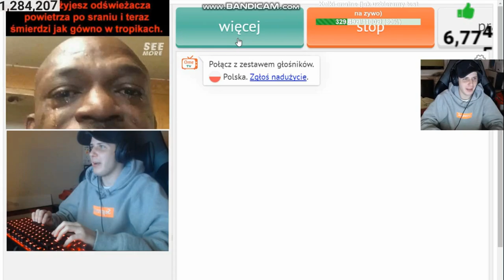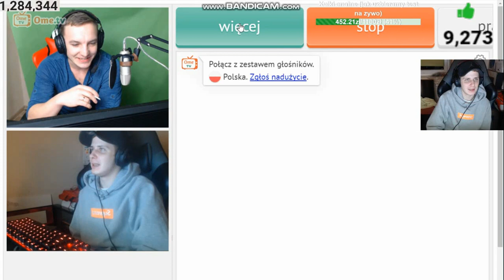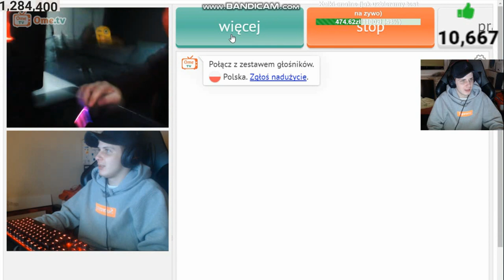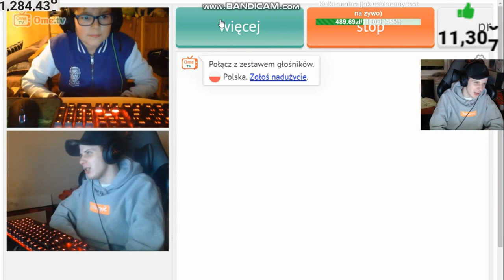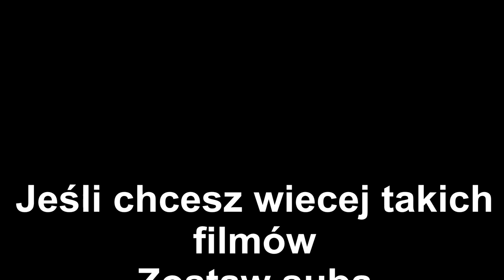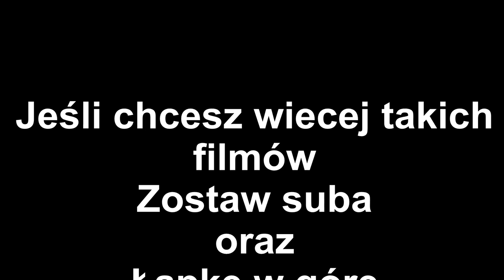Nitro spotyka swoich widzów na omegle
Jeśli się podobało daj łapkę w górę oraz subskrypcje.